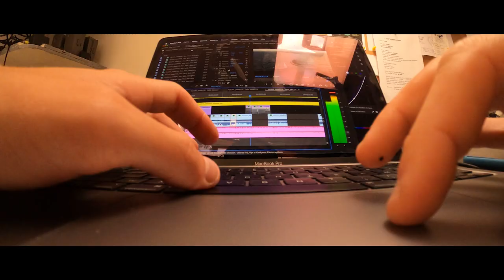Étude du Bloom de Coccolithophores - Partie 1 | Mission Microbiomes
⛵️ Au large des côtes argentines, Tara part à la chasse aux coccolithophores !

🚀 Les coccolithophores sont des microalgues essentielles à la vie marine qui prolifère abondamment lorsque les conditions sont favorables. Elles forment des “blooms” qui peuvent être visibles depuis l’espace !

🧪️ Les scientifiques échantillonnent la zone ciblée à différentes profondeurs pour  comprendre où est-ce que ces algues sont les plus abondantes.

Cette nouvelle vidéo vous réserve quelques belles rencontres 🤩

🎥 Marin Le Roux - polaRYSE // Fondation Tara Océan